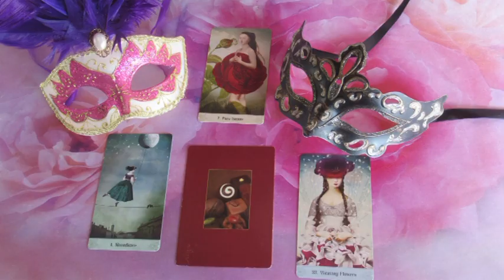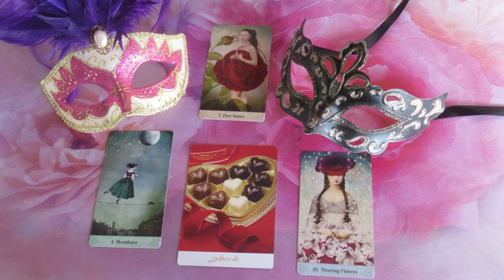??? JÓSLÁS November 19-én "Szerelmi üzenet"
Telefonos elérhetőségem jóslásra:
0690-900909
750Ft/Perc

Átutalás:
Erste Bank
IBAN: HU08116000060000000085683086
BIC: GIBAHUHBXXX
Tulajdonos: Dendera Susanna Medici
Kép: shutterstock/Sergey Gordeev/Maris Gaman